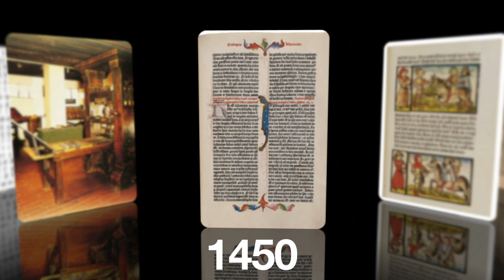Johannes Gutenberg und die Erfindung der Buchdruckerkunst (Trailer)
Die Erfindung des Buchdrucks durch Johannes Gutenberg (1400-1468) in Mainz veränderte die Kommunikation grundlegend: Jahrhundertelang nur handschriftlich tradiert, ermöglichte sie nun eine prinzipielle Bereitstellung von Wissen und Bildung für jedermann. Gutenbergs Buchdrucktechnik dominierte weltweit 500 Jahre die Kommunikation. Die "Gutenberg-Galaxis" wird seit den 1990er-Jahren durch die digitale Vermittlung ergänzt. In insgesamt acht Teilen zeichnen wir hier die Geschichte der Buchdruckerkunst mit beweglichen Lettern nach.

// Videos des Enhanced E-books von Stephan Füssel: Johannes Gutenberg. Rowohlts Monographien Digitalbuch plus. Produktion: Dölling und Galitz Verlag, München und Hamburg 2018. Sprecher: Stephan Füssel, Arbeitsbereich Buchwissenschaft am Gutenberg-Institut für Weltliteratur und schriftorientierte Medien, Johannes Gutenberg-Universität Mainz (JGU) //